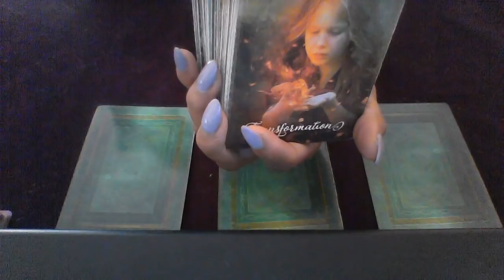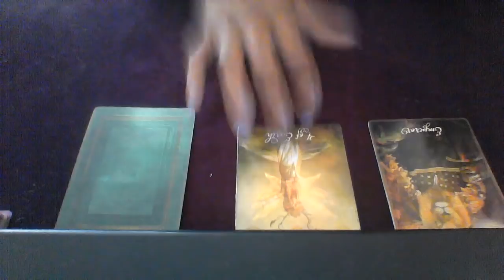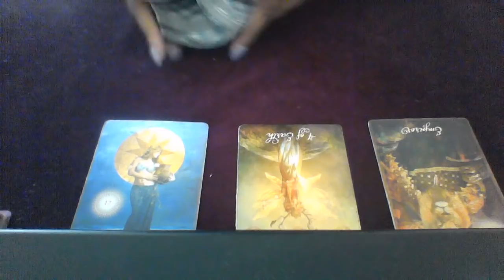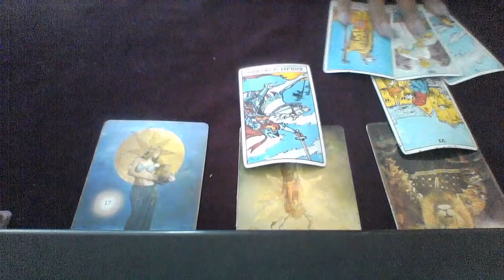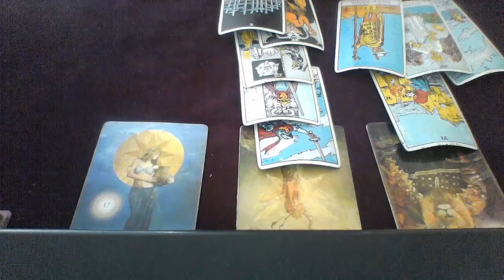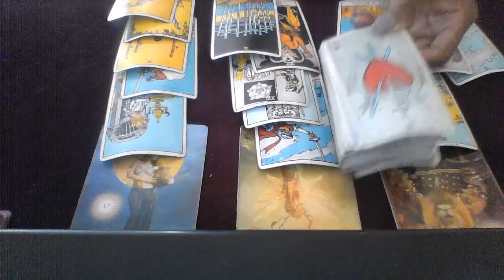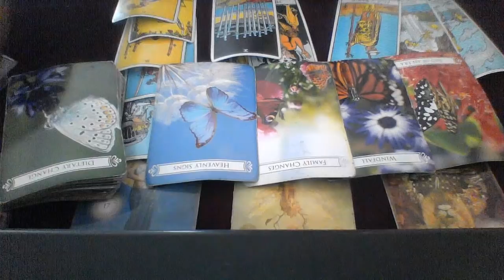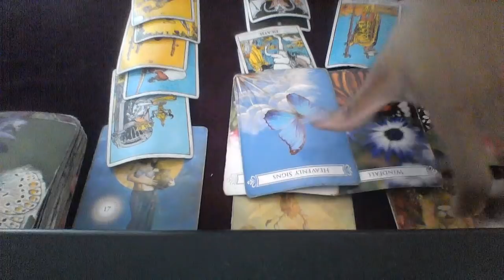GEMINI SEPT 2018 LOVE READING YOU KNOW THIS ISN'T WORKING *PLEASE WATCH*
$20 2 QUESTION READING

My astrological makeup:

Sun: Aquarius
Moon: Libra
Ascendant: Aries

1 question is $15
2 questions is $25

Ellej446
TAROTOFELLE